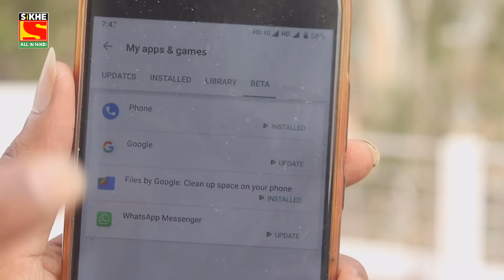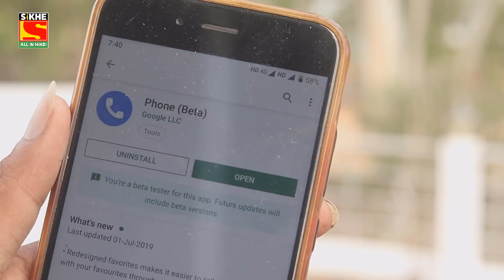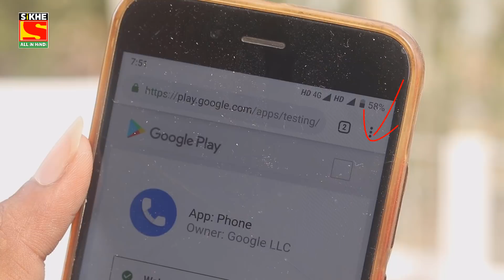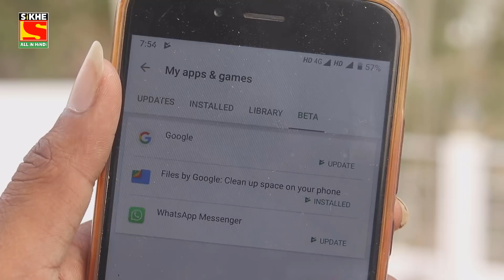किसी भी Apps के Beta Version से Exit/Remove/Leave कैसे करें -How to Leave Beta Version from Any Apps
How do I leave Android Beta?
How to opt out of Android Beta?
How to Downgrade Back to Normal Android Apps
How do I get out of the beta program?